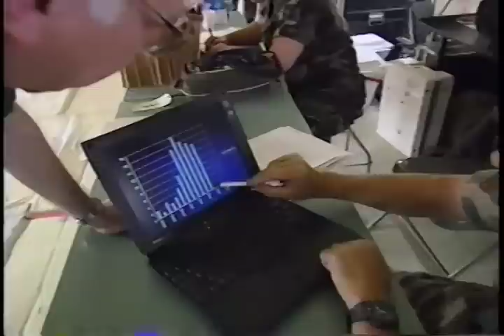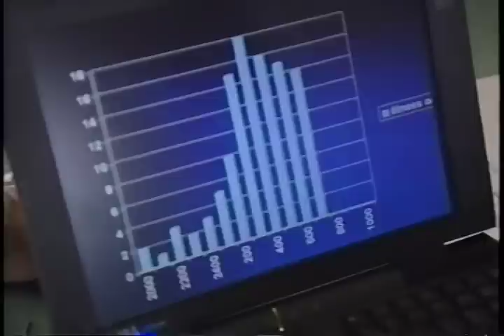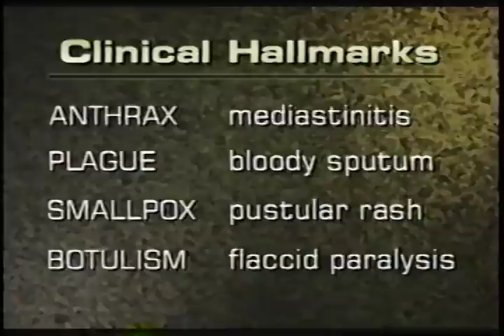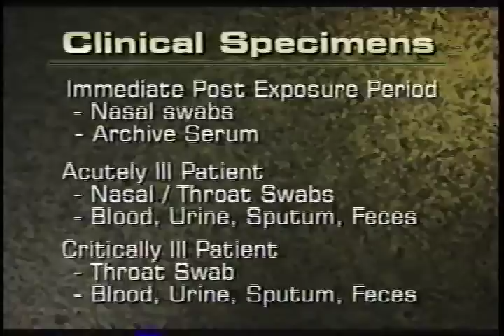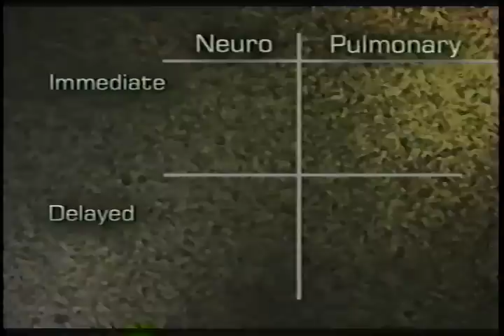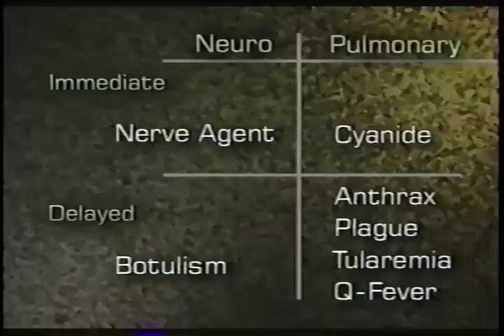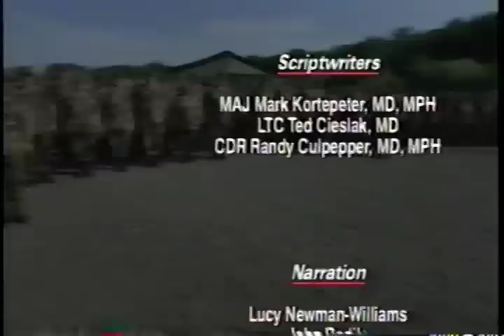Biological Warfare and Terrorism: The Military and Public Health Response (Part 4 of 6)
AVA20825VNB6, 2000

Knowledge about the extensive biological weapons programs in other countries and numerous recent bioterrorism threats has increased the concern regarding the medical management of biological agent casualties on the battlefield or domestically.